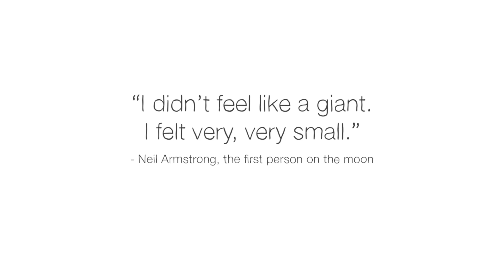Could you live on the moon? - Alex Gendler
Is living on the moon possible? How would we survive? Explore the challenges and benefits of building a lunar colony.

The European Space Agency is hoping to establish an inhabited research base on the moon by the 2020s. But living in this "moon camp" won’t be easy. How will humans deal with the cosmic radiation? What will the inhabitants eat? And what's the point, anyway? Alex Gendler details the challenges and benefits of building a lunar colony.

Lesson by Alex Gendler, animation by Allen Laseter.

Thank you so much to our patrons for your support! Without you this video would not be possible! Rishi Pasham, Jhuval , SookKwan Loong, Daniel Day, Nick Johnson, Bruno Pinho, Javier Aldavaz, Rodrigo Carballo, Marc Veale, Boytsov Ilya, Bozhidar Karaargirov, maxi kobi einy, Misaki Sato, Craig Sheldon, Andrew Bosco, Catherine Sverko, Nik Maier, Mark Morris, Tamás Drávai, Adi V, Peter Liu, Leora Allen, Hiroshi Uchiyama, Michal Salman, Julie Cummings-Debrot, Gilly , Ka-Hei Law, Maya Toll, Aleksandar Srbinovski, Ricardo Rendon Cepeda, Renhe Ji, Andrés Melo Gámez, Tim Leistikow, Moonlight , Shawar Khan, Chris, Megan Douglas, Barbara Smalley, Filip Dabrowski, Joe Giamartino, Clair Chen, Vik Nagjee, Karen Goepen-Wee, Della Palacios, Bryan Blankenburg, Bah Becerra, Stephanie Perozo, Marc Bilodeau, Ruby Solorzano, and Ivan Tsenov.